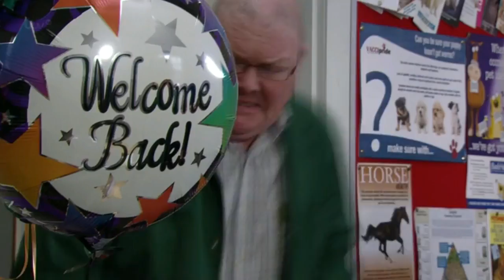(59) Vanessa Woodfield 8th May 2013